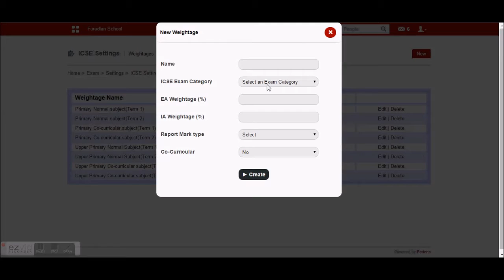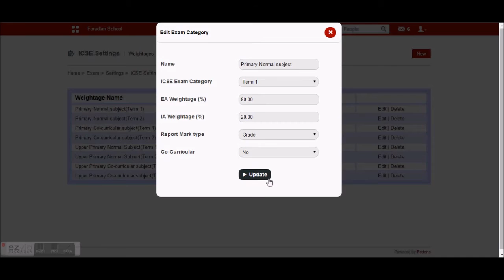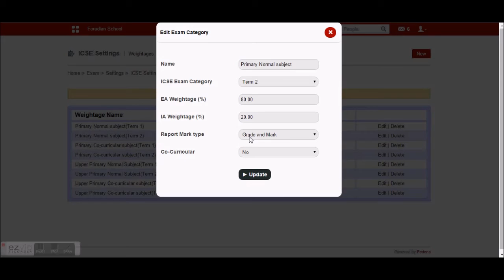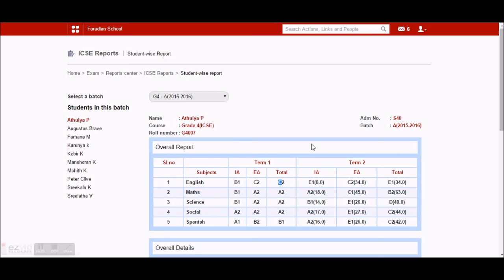Configuring ICSE in order to show Mark/Grade/Both in the report card in Fedena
Watch this video to understand about configuring ICSE in order to show Mark/Grade/Both in the report card in Fedena